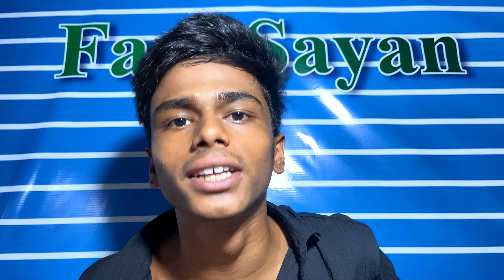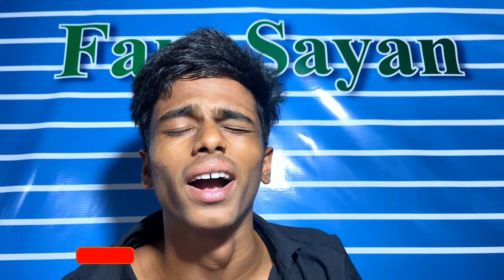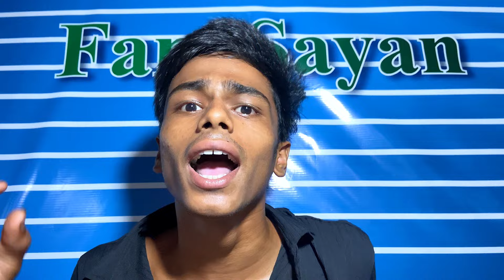2 Marriage 😲🤣/ ​⁠ SUNNY RITIKA ROAST VIDEO 🫨/@JRSAYANVLOG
2 Marriage 😲🤣/ ​⁠ SUNNY RITIKA ROAST VIDEO 🫨/​⁠ @JRSAYANVLOG

ভিডিও দেখে Enjoy কর 🤣..

ভিডিও দেখে মজা পেয়েছো / পুরনো ভিডিও গুলো দেখো আশা করি আরো বেশি মজা পাবে 🤣…

পুরো ভিডিও দেখার জন্য Thanks …